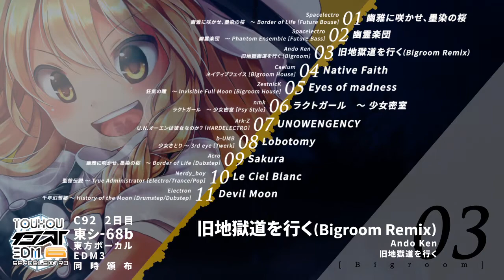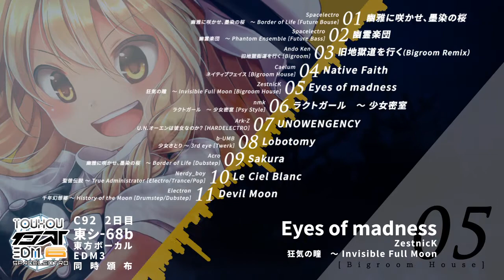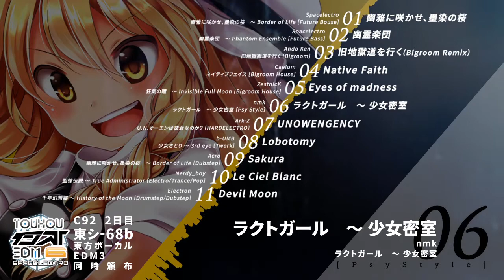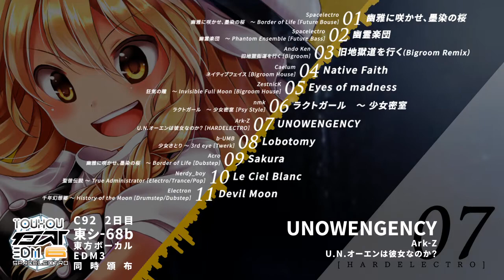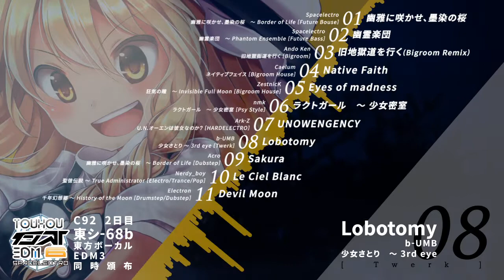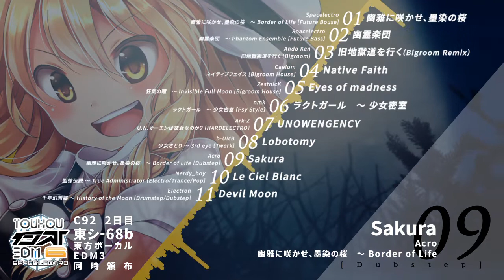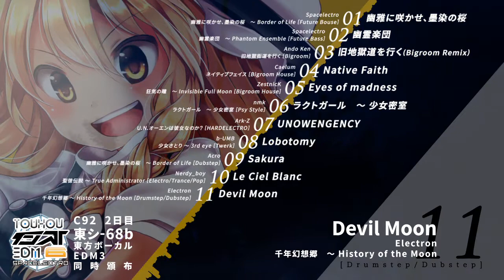【C92】1日目 東方インストEDM6 クロスフェード SPACELECTRO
クラブシーンを賑わせている最新インストEDM第6弾!
同時頒布「東方ボーカルEDM3」
イラスト　ちくわさび　ちくわさび @chikuwa_savy
デザイン 三毛や巣穴　@mikeyasuana
プロデュース Spacelectro @Spacelectro

C92 「東方インストEDM6」
8月11日金曜日　東地区“シ”ブロック－68b
■会場限定特典(新譜2タイトル購入)「東方ボーカルEDM3」
・収録楽曲のExtended Mix
・紙袋
・東方ボーカルEDM3 Instrumental(先着100名様)
頒布価格 1000円 ショップ 価格1500円

通販
bandcomp